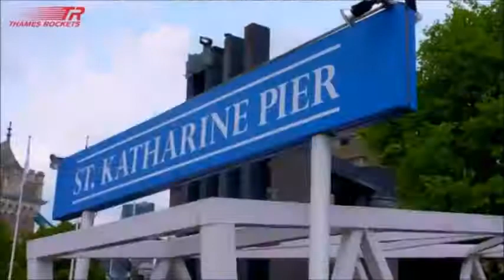Thames Barrier Speedboat Adventure